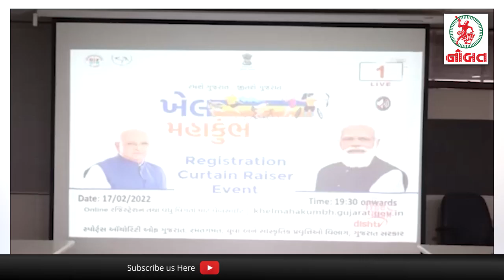વડાપ્રધાન નરેન્દ્ર મોદીની હત્યાના ૧૪ વર્ષ જુના ષડયંત્રનો પર્દાફાશ...